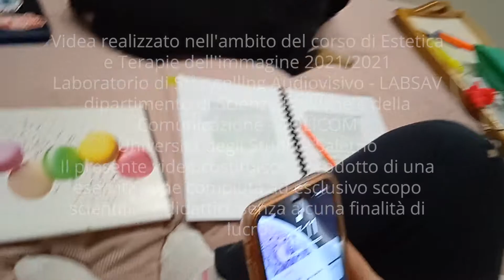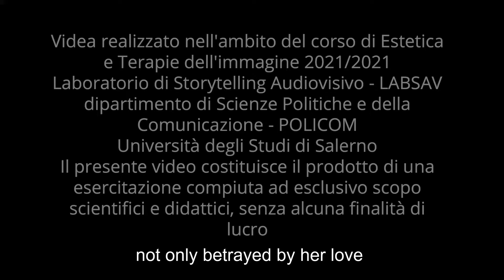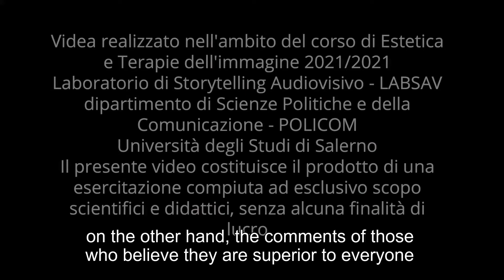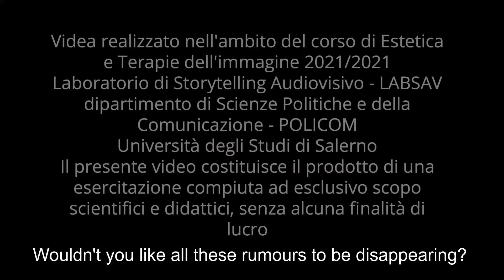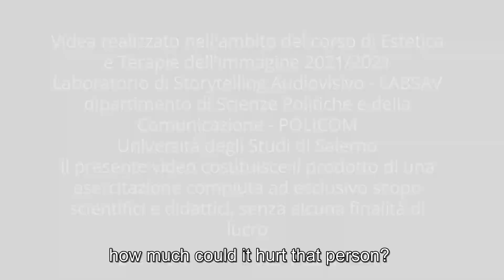Shared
Di Roberto Cerino, Rosita di Giuseppe, Federica Nitto, Anna Fornaro, Roberta Maione, Oreste Barile, Giulia Zeoli, Giuliana Bellanova, Andrea Pellegrino, Niccolò Fusco

Video realizzato nell'ambito del corso di Estetica e Teorie dell'Immagine 2020/2021 (Prof. Filippo Fimiani): “All around you”.

Il corso ha preso in esame le trasformazioni delle esperienze spettatoriali alla luce della perenne connettività digitale nella società della conoscenza odierna: sensibili e incarnate, ma dislocate e disperse nella micro-pratiche mondane della vita ordinaria e negli spazi pubblici (Wiethoff, Hausmann 2017, Casetti 2015), tali esperienze sono oggi svincolate dalla specificità mediale del dispositivo-cinema e perennemente accessibili in un ambiente mediale diffuso, in un habitat insieme naturale e tecnologico (Montani, Cecchi, Feyles 2018, Peters 2015), onnipresente e in nessun luogo.

Il video è stato realizzato durante il Workshop (Direzione scientifica: Prof. Filippo Fimiani, Coordinamento: Dott.ssa Anna Chiara Sabatino): “”.
Il WS offre agli studenti la possibilità di verificare e applicare metodologie e contenuti del corso grazie a un lavoro di gruppo finalizzato alla creazione di elaborati audiovideo che tematizzano un focus: in particolare, il rapporto tra connettività, comunicazione e creatività.